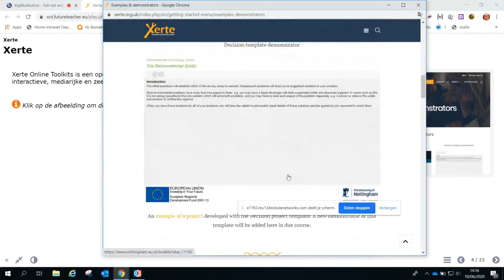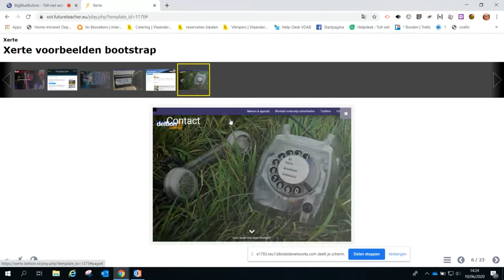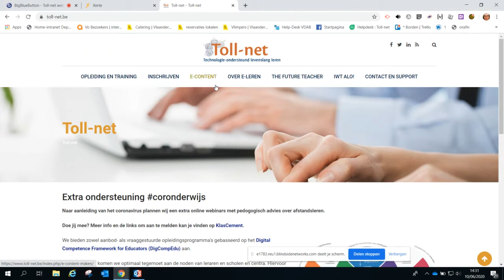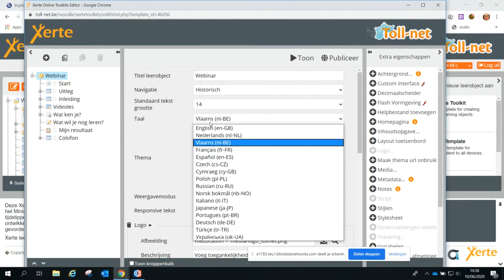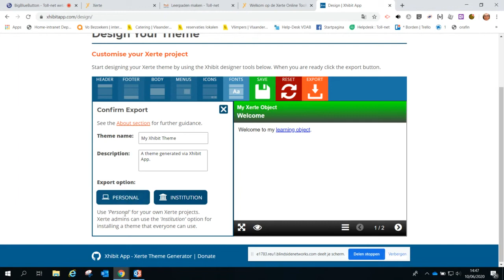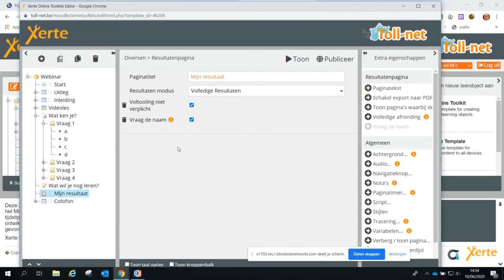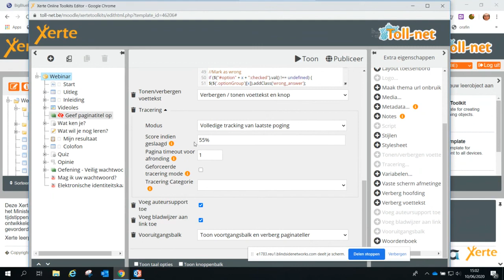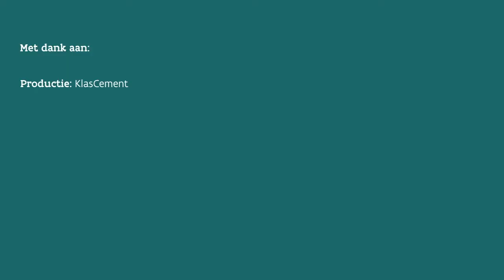Webinar Xerte 10 juni 2020